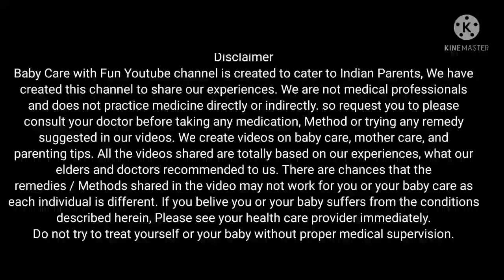Baby Malish, How to bath a baby, newborn Baby bath in Indian Style, newborn baby bathing video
Baby Malish How to bath a baby, newborn Baby bath in Indian Style
 newborn baby bathing video (5 days)desi style
Aparna chodhary
aTa q 1 ATYA À Td| Baby Boy Privet Part
Opening | Baby Privet Part Open I @Health7 I
how_to_open_baby_privet part
aat igdz UTE C6I č aI TIAI 8?| How To Open
adt a uTgda uTë at det aI SAI E| How To Open
Private Part Baby Boy
How and which oil used to massage newborn baby.
how to open private mode in samsung s7 edge,
how to open private safe in oppo a5s forgot
password,
how to open private tab on macbook,
how to open private tab in safari ios 15,
how to open private tiktok account,
how to open private tab in opera pc,
how to open private tab in chrome,TIOV LO opein puvale idu IT Opeia yx,
how to clean 4 year old boy private parts
white discharge in baby boy urine
when do you start cleaning under foreskin
baby foreskin skin care
uncircumcised baby infection
baby boy private part swollen home remedies,
uncircumcised baby infection
baby privet part open kare,
baby privet part open,
how to open baby boy privet part
how to open baby boy privet,
baby boy ka privet part kaise kholen,
@My Baby Care
@Mom Com India
@Mom Kid Express (baby care tips)
@Dr.Shital Mogal baby care and me
@Himalaya BabyCare
@BABY CARE TIPS
@Pregnancy and Baby Care
@Dr Supriya Puranik IVF